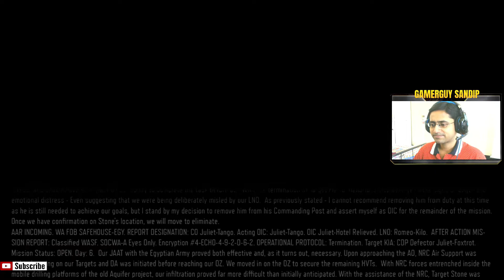Call of Duty Black Ops 3 (Hindi) Walkthrough Gameplay Part 12 - Campaign Mission 12 (COD BO3)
NEW Call of Duty Black Ops 3 Walkthrough Gameplay Part 12 includes a Review and Campaign Mission 12: Black Ops of the Single Player Campaign for PC. This Call of Duty Black Ops 3 Gameplay Walkthrough will include a Review, Weapons, DLC, all Single Player Campaign Missions and the Ending.

Hi guys!! Am a Indian Gaming Youtuber making Black Ops 3 videos.
If you liked the video. give it a big 👍thumbs up👍

Call of Duty: Black Ops 3 is a military science fiction first-person shooter video game, developed by Treyarch and published by Activision.